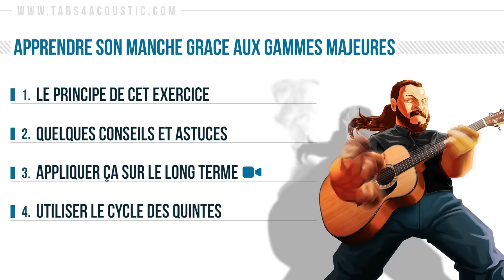Connaitre son manche grâce aux gammes - Partie 3